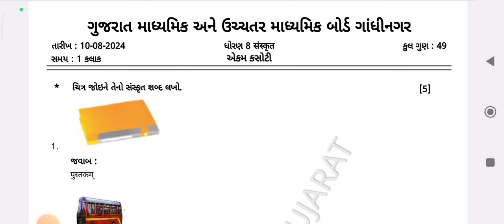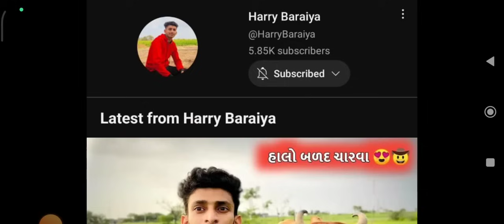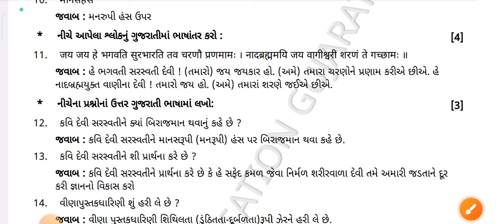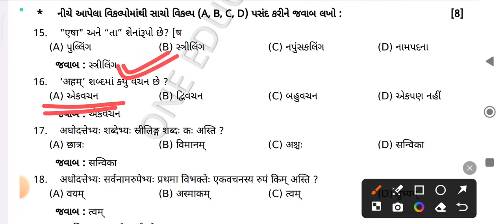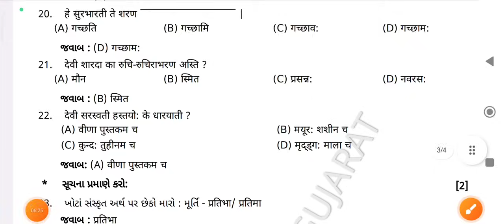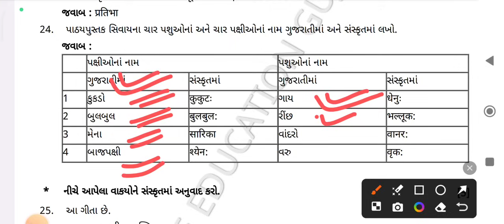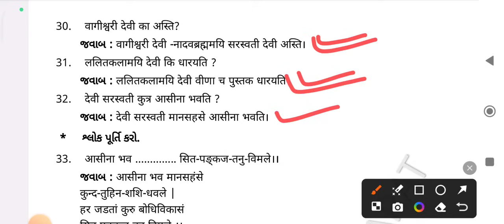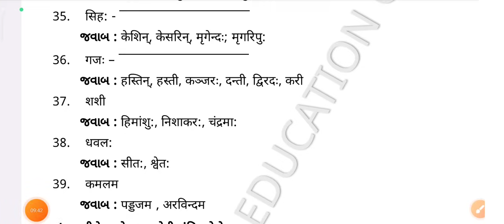Dhoran 8 Sanskrit ekam kasoti paper solution August 2024 | Std 8 sanskrit Ekam Kasoti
std 8 sanskrit ekam kasoti paper
dhoran 8 sanskrit ekam kasoti paper 2024